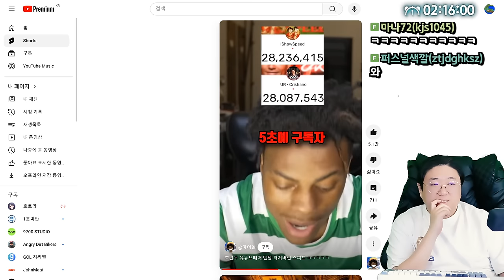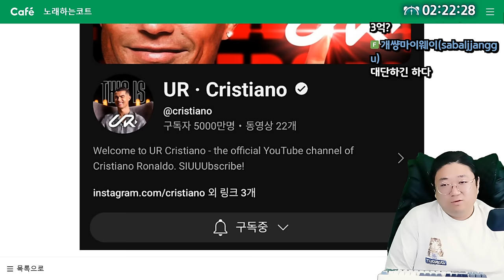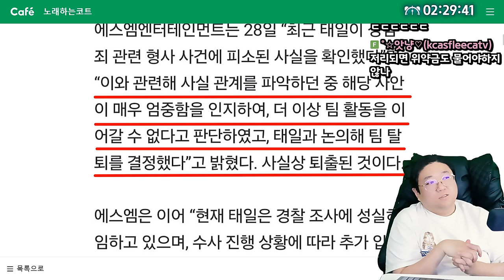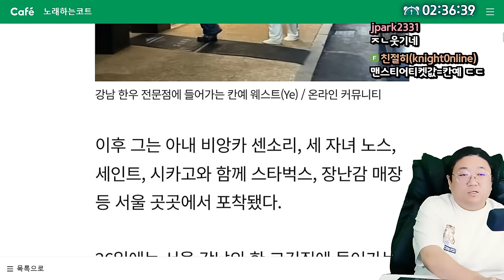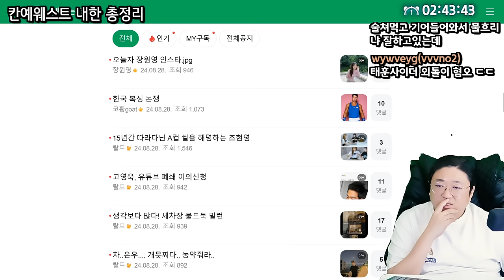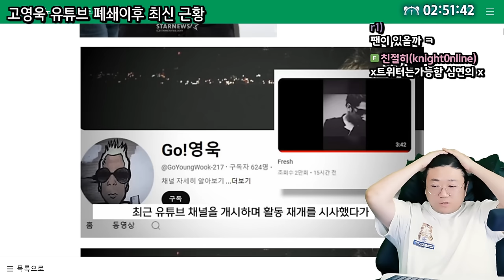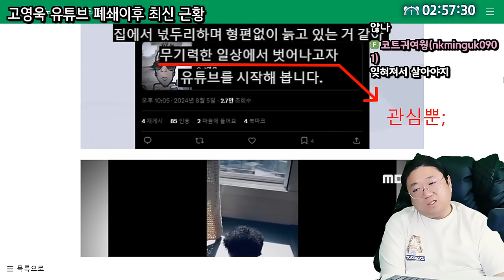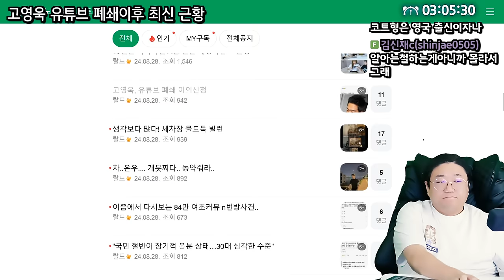호날두 유튜브 회심의 컨텐츠 ㅋㅋㅋㅋㅋㅋ (24.08.28-4)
0:00 ★호날두 유튜브 근황
7:57 9년전 오늘의 손흥민
10:04 배달의민족 돈까스제육볶음 논란
11:44 NCT 태일 성범죄로 피소후 퇴출
18:12 칸예웨스트 내한 총정리
29:09 ★고영욱 유튜브 폐쇄 이의신청

[음원출처]